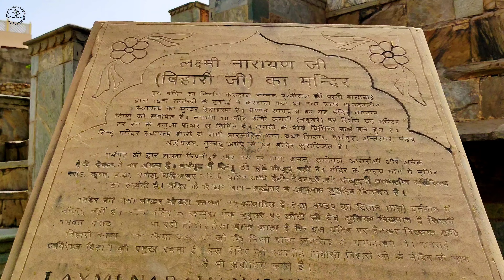जयपुर राजस्थान l Panna Meena Kund | Jal Mahal Tour With Guide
From nearly 2000 step-wells in India, Rajasthan houses almost 100 of them. It is famous for its well-preserved stepwells, and one of them is the Panna Meena Ka Kund. The other names for Panna Meena ka Kund are Panna Mian Kund, Panna Meena Baori, and Panna Meena Bawri.

Trivia: A baori is an Indian name for stepwell. It is an old water storage tank that may be accessible through a flight of stairs.

Jal Mahal is a palace in the middle of the Man Sagar Lake in Jaipur city, the capital of the state of Rajasthan, India. The palace was originally constructed in 1699; the building and the lake around it were later renovated and enlarged in the 18th century by Maharaja Jai Singh II of Amber.